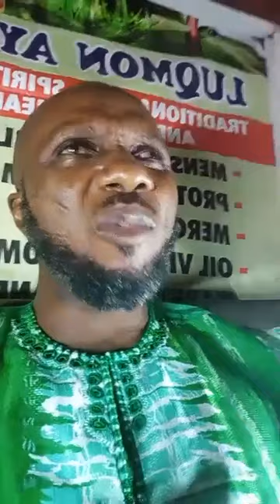OGUN AFOWOFA SÍNÚ AYE EDA ÈNÌYÀN,5YRS PROGRAM